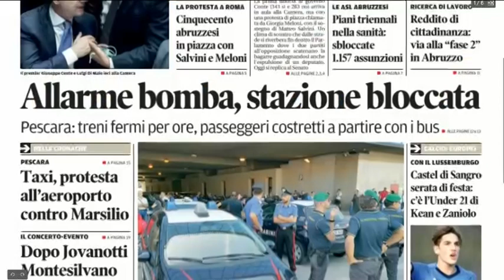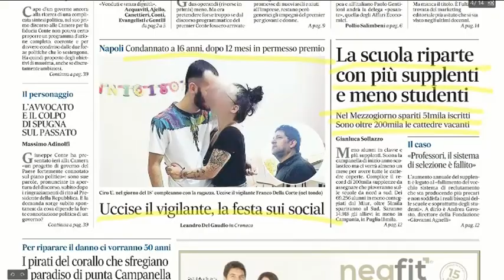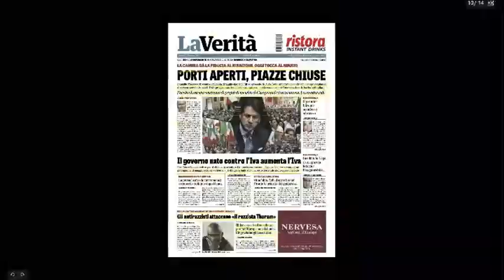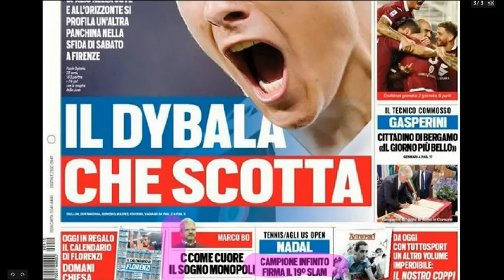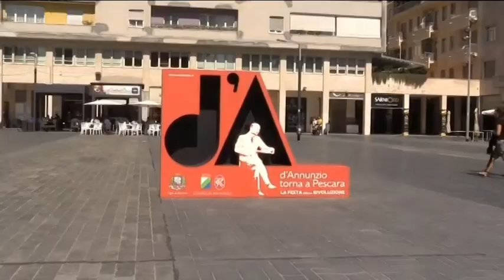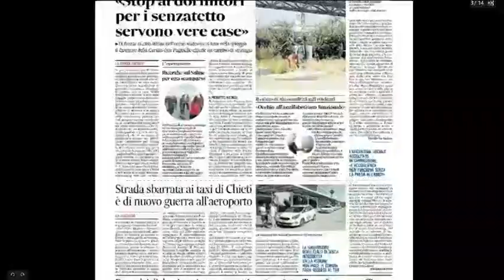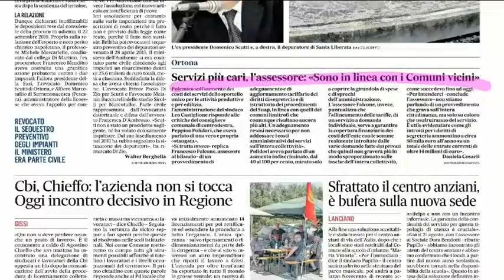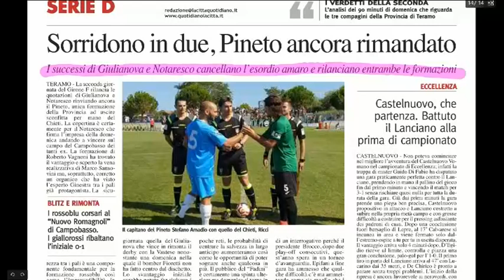Mattino 6 rassegna stampa di martedì 10 settembre 2019